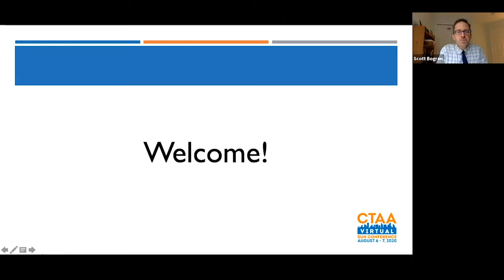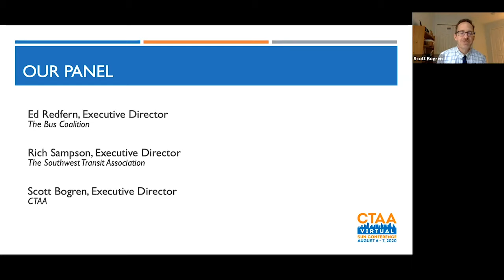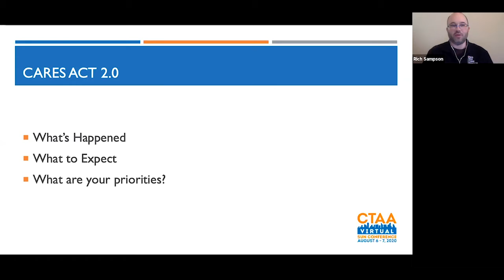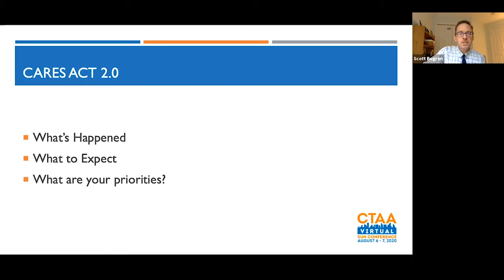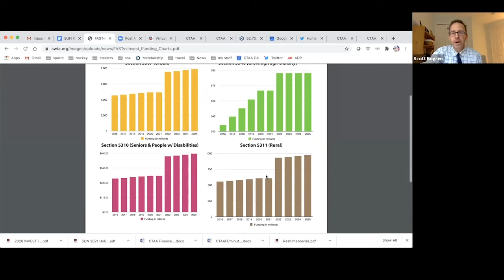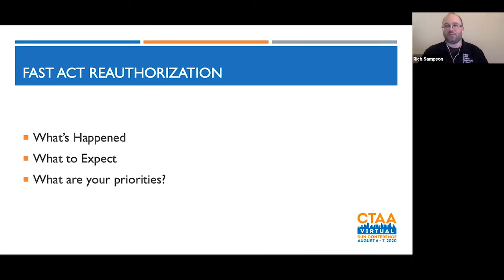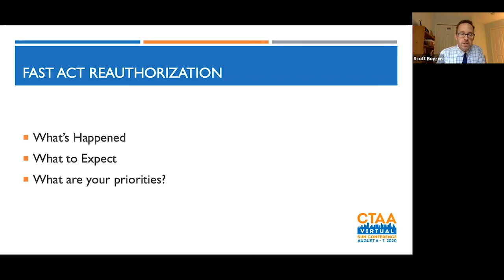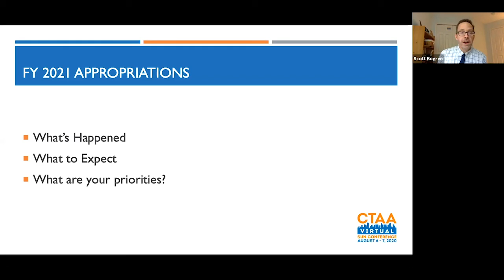Virtual SUN Conference: Legislative and Regulatory Priorities for Small-Urban Providers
Scott (CTAA), Ed (Bus Coalition) and Rich (SWTA) covered authorization, appropriations and COVID-19 legislative issues from their three organization's perspectives. This session was interactive and helped to set CTAA's legislative agenda for 2021.